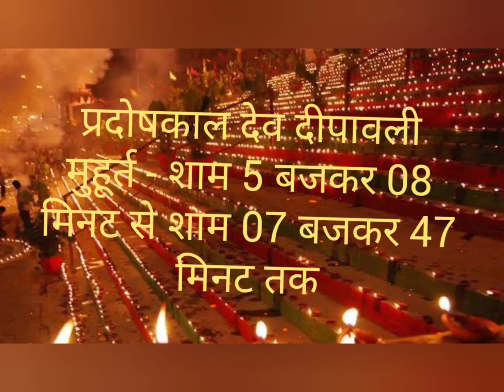देव दीपावली की तिथि, शुभ मुहूर्त